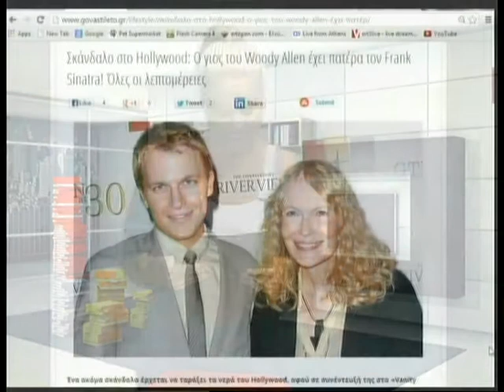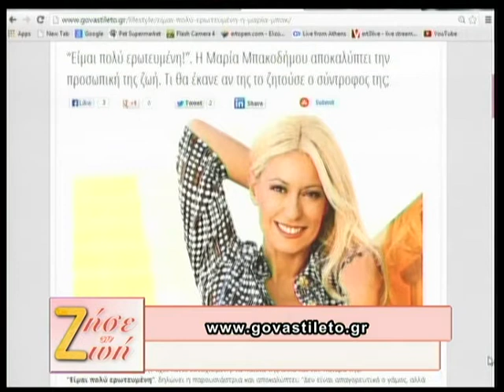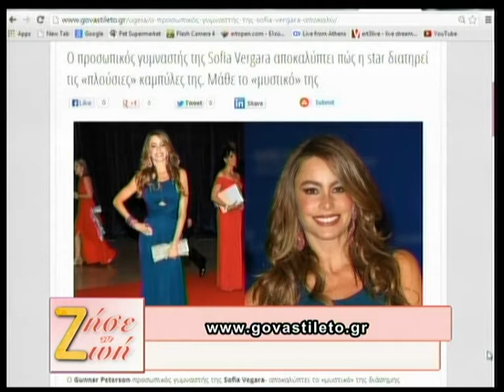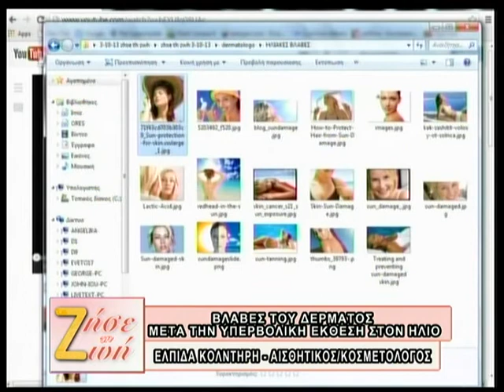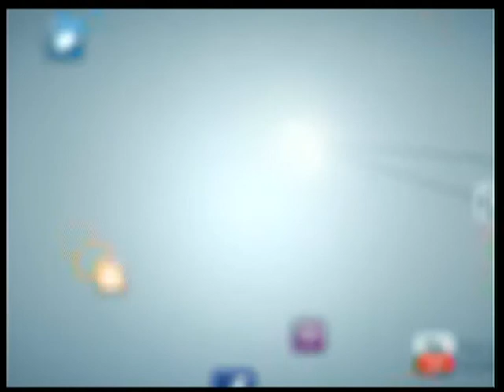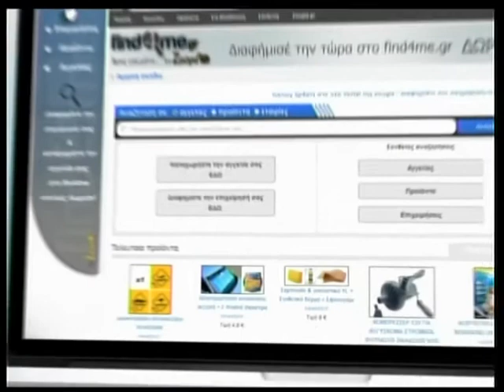03 10 2013 Ζήσε τη Ζωή με τη Δήμητρα Μουγκοπέτρου στη Ζougla Tv